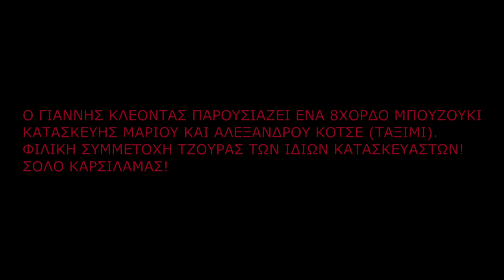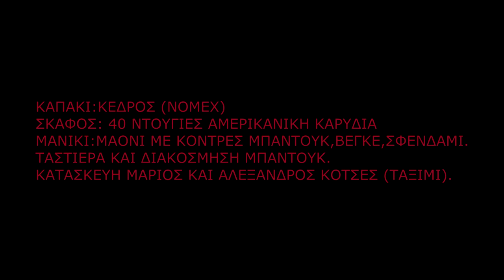ΚΛΕΟΝΤΑΣ ΙΩΑΝΝΗΣ (ΣΟΛΟ ΚΑΡΣΙΛΑΜΑΣ)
Ο ΓΙΑΝΝΗΣ ΚΛΕΟΝΤΑΣ ΠΑΡΟΥΣΙΑΖΕΙ ΕΝΑ 8ΧΟΡΔΟ ΜΠΟΥΖΟΥΚΙ
ΚΑΤΑΣΚΕΥΗΣ ΜΑΡΙΟΥ ΚΑΙ ΑΛΕΞΑΝΔΡΟΥ ΚΟΤΣΕ (ΤΑΞΙΜΙ).
ΦΙΛΙΚΗ ΣΥΜΜΕΤΟΧΗ ΤΖΟΥΡΑΣ ΤΩΝ ΙΔΙΩΝ ΚΑΤΑΣΚΕΥΑΣΤΩΝ!
ΚΑΠΑΚΙ:ΚΕΔΡΟΣ (NOMEX)
ΣΚΑΦΟΣ: 40 ΝΤΟΥΓΙΕΣ ΑΜΕΡΙΚΑΝΙΚΗ ΚΑΡΥΔΙΑ
ΜΑΝΙΚΙ:ΜΑΟΝΙ ΜΕ ΚΟΝΤΡΕΣ ΜΠΑΝΤΟΥΚ,ΒΕΓΚΕ,ΣΦΕΝΔΑΜΙ.
ΤΑΣΤΙΕΡΑ ΚΑΙ ΔΙΑΚΟΣΜΗΣΗ ΜΠΑΝΤΟΥΚ.
ΚΑΤΑΣΚΕΥΗ ΜΑΡΙΟΣ ΚΑΙ ΑΛΕΞΑΝΔΡΟΣ ΚΟΤΣΕΣ (ΤΑΞΙΜΙ).

 ( ΒΑΜΒΑΚΑΡΗΣ ΜΑΡΚΟΣ VAMVAKARIS MARKOS ΒΑΜΒΑΚΑΡΗΣ ΑΡΓΥΡΗΣ VAMVAKARIS ARGYRIS TSITSANHS VASILIS ΒΑΣΙΛΗΣ ΤΣΙΤΣΑΝΗΣ ZAMPETAS GIORGOS ΖΑΜΠΕΤΑΣ ΓΙΩΡΓΟΣ MANOLIS CHIOTIS ΜΑΝΩΛΗΣ ΧΙΩΤΗΣ HIOTIS THEODORAKIS MIKIS ΜΙΚΗΣ ΘΕΟΔΩΡΑΚΗΣ KALDARAS APOSTOLOS ΑΠΟΣΤΟΛΟΣ ΚΑΛΔΑΡΑΣ AKIS PANOU ΑΚΗΣ ΠΑΝΟΥ PLESSAS MIMIS ΜΙΜΗΣ ΠΛΕΣΣΑΣ XARCHAKOS STAVROS ΣΤΑΥΡΟΣ ΞΑΡΧΑΚΟΣ LOIZOS MANOS ΜΑΝΟΣ ΛΟΪΖΟΣ MANOS CHATZIDAKIS ΜΑΝΟΣ ΧΑΤΖΙΔΑΚΗΣ KOUGIOUMTZIS STAYROS ΣΤΑΥΡΟΣ ΚΟΥΓΙΟΥΜΤΖΗΣ VAMVAKARIS MARKOS ΜΑΡΚΟΣ ΒΑΜΒΑΚΑΡΗΣ ΤΣΑΟΥΣΑΚΗΣ ΠΡΟΔΡΟΜΟΣ TSAOUSAKIS PRODROMOS ΠΑΓΙΟΥΜΤΖΗΣ ΣΤΡΑΤΟΣ PAGIOUMTZIS STRATOS ΧΑΤΖΗΧΡΗΣΤΟΣ ΑΠΟΣΤΟΛΟΣ XATZIXRISTOS HATZICHRISTOS APOSTOLOS ΤΣΙΤΣΑΝΗΣ ΒΑΣΙΛΗΣ TSITSANIS VASILIS ΜΗΤΣΑΚΗΣ ΓΙΟΡΓΟΣ MITSAKIS GIORGOS NIKOLOPOULOS CHRISTOS ΧΡΗΣΤΟΣ ΝΙΚΟΛΟΠΟΥΛΟΣ KORAKAKIS VAGGELIS ΒΑΓΓΕΛΗΣ ΚΟΡΑΚΑΚΗΣ ΧΑΡΗΣ ΛΕΜΟΝΟΠΟΥΛΟΣ HARIS LEMONOPOYLOS ΜΑΝΩΛΗΣ ΚΑΡΑΝΤΙΝΗΣ KARANTINIS MANOLIS ΠΑΝΑΓΙΩΤΗΣ ΣΤΕΡΓΙΟΥ PANAGIOTIS STERGIOU ΔΗΜΗΤΡΗΣ ΣΤΕΡΓΙΟΥ DIMITRIS STERGIOU ΜΠΕΜΠΗΣ BOYZOYKI MPEMPIS ΓΙΑΝΝΗΣ ΠΑΛΑΙΟΛΟΓΟΥ GIANNIS PALAIOLOGOU ΓΙΩΡΓΟΣ ΜΗΤΣΑΚΗΣ GIORGOS MITSAKIS MHTSAKIS ΜΠΑΜΠΗΣ ΜΠΑΚΑΛΗΣ BABIS MPAKALIS BAKALIS ΓΙΑΝΝΗΣ ΠΑΠΑΙΩΑΝΝΟΥ GIANNIS PAPAIOANNOU ΠΕΡΠΙΝΙΑΔΗΣ ΒΑΓΓΕΛΗΣ VAGGELIS PERPINIADIS ΡΕΠΑΝΗΣ ΑΝΤΩΝΗΣ REPANIS ANTONIS ΓΡΗΓΟΡΗΣ ΜΠΙΘΙΚΩΤΣΗΣ GRIGORIS MPITHIKOTSIS ΠΑΠΑΔΟΠΟΥΛΟΣ ΛΕΥΤΕΡΗΣ PAPADOPOULOS LEFTERIS LEYTERIS ΣΤΕΛΙΟΣ ΚΑΖΑΤΖΙΔΗΣ STELIOS KAZATZIDIS ΚΑΙΤΗ ΓΚΡΕΥ KAITI GKREY POLI PANOU ΠΟΛΗ ΠΑΝΟΥ ΜΑΡΙΝΕΛΑ MARINELA ΓΙΟΥΛΑΚΗΣ ΝΙΚΟΣ GIOULAKIS NIKOS ΧΑΤΖΗΑΝΤΩΝΙΟΥ ΓΙΩΡΓΟΣ XATZIANTONIOU GIORGOS ΜΑΡΚΑΚΗΣ ΜΠΑΜΠΗΣ MARKAKIS MPAMPIS ΣΑΚΕΛΑΡΙΟΥ ΡΙΤΑ SAKELARIOU RITA ΡΙΑ ΚΟΥΡΤΗ RIA KOYRTI ΜΟΣΧΟΛΙΟΥ ΒΙΚΗ MOSCHOLIOU MOSHOLIOU VIKI BIKI ΜΠΕΛΟΥ ΣΩΤΗΡΙΑ BELLOU BELOU SOTIRIOU ΑΛΕΞΙΟΥ ΧΑΡΙΣ ALEKSIOU ALEXIOU XARIS ΓΛΥΚΕΡΙΑ GLIKERIA GLYKERIA ΜΑΙΡΗ ΛΙΝΤΑ MAIRI LINTA LIDA ΑΓΓΕΛΟΠΟΥΛΟΣ ΜΑΝΩΛΗΣ AGGELOPOULOS MANOLIS ΓΑΒΑΛΑΣ ΠΑΝΟΣ GAVALAS PANOS ΔΙΟΝΥΣΙΟΥ ΣΤΡΑΤΟΣ DIONISIOU STRATOS ΜΑΥΡΑΚΗ ΦΩΤΕΙΝΗ FOTINI MAVRAKI MAYRAKI ΠΑΠΑΖΟΓΛΟΥ ΝΙΚΟΣ PAPAZOGLOU NIKOS ΜΗΤΡΟΠΑΝΟΣ ΔΗΜΗΤΡΗΣ MITROPANOS DIMITRIS ΜΑΚΡΥΔΑΚΗΣ ΣΤΕΛΙΟΣ MAKRIDAKIS STELIOS ΖΑΦΕΙΡΙΟΥ ΣΤΕΛΙΟΣ ZAFEIRIOU ZAFIRIOU STELIOS ΤΣΙΒΓΟΥΛΗΣ ΣΑΚΗΣ TSIVGOULIS SAKIS ΚΟΡΟΣ ΓΙΟΡΓΟΣ KOROS GIORGOS ΔΡΑΜΑΛΗΣ ΓΙΩΡΓΟΣ DRAMALIS GIORGOS ΔΡΑΜΑΛΗΣ ΠΕΤΡΟΣ DRAMALIS PETROS ΤΣΑΚΑΡΑΚΑΣ ΓΙΩΡΓΟΣ TSAKARAKAS GIORGOS ΜΑΚΡΙΔΗΣ ΓΡΗΓΟΡΗΣ MAKRIDIS GRIGORIS ΒΥΖΑΣ ΔΗΜΗΤΡΗΣ VIZAS VYZAS DIMITRIS ΚΑΜΠΟΥΡΙΔΗΣ ΘΕΟΔΩΡΟΣ KAMPOYRIDIS KABOURIDIS THEODOROS ΤΡΙΓΚΑΣ ΒΑΓΓΕΛΗΣ TRIGAS VAGGELIS ΚΩΣΤΑΣ ΚΑΝΙΓΚΟΣ KOSTAS KANIGOS ΓΙΩΡΓΟΣ ΚΑΝΙΓΚΟΣ GIORGOS KANIGOS